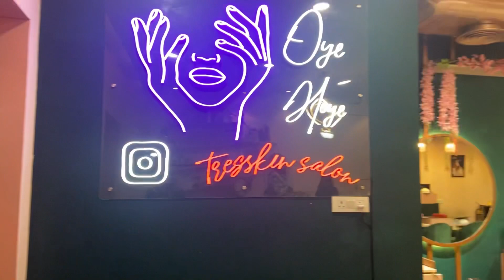Nail extensions dayyy…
Hey guys thankyou so much for watching we love you so much.

Let’s connect on social media links to our Instagram:-

Thankyou so much for watching don’t forget to drop a comment♥️